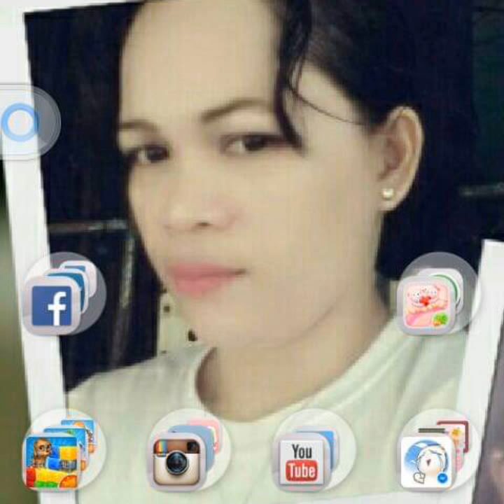Miss kita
Missing you n0w